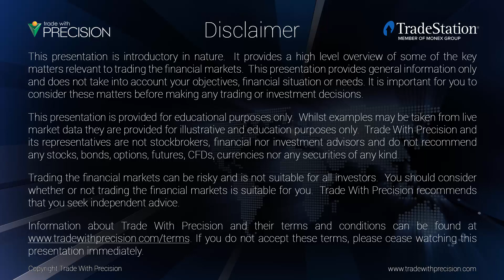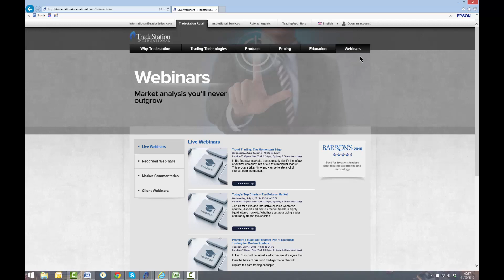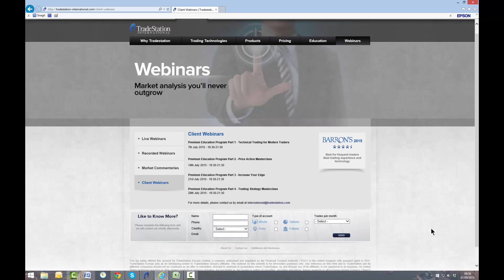TradeStation Market Review for 1st September 2015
A market outlook of the upcoming trading week discussing markets of interest, general trends and events that may affect the markets, provided by Simon Clarke from Trade With Precision.

Leverage trading is high risk and not suitable for all. You could lose all of your deposited funds. Examples shown are for illustrative purposes only and may not reflect current prices or offers from Trade Station.